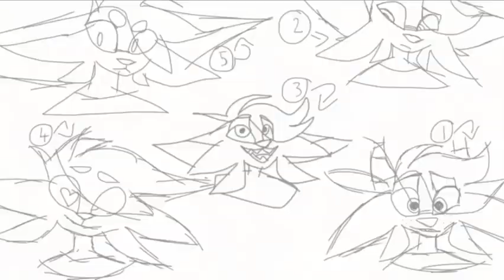Bases Are Finished!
Which do you like most? This took forever!!! ._. Silver Snake’s character took longest. I tried to get this done as soon as possible. I feel so rushed...oof. Can you give any tips for IbisPaint? Also, should I do a face of the reveal? I’m a boy by the way...
Oc’s: Silver Snake, Geanne Cat Nepomuceno, Marlene meraz XD, Creamer, and Horse lovey love love